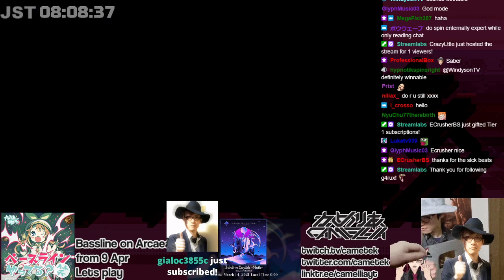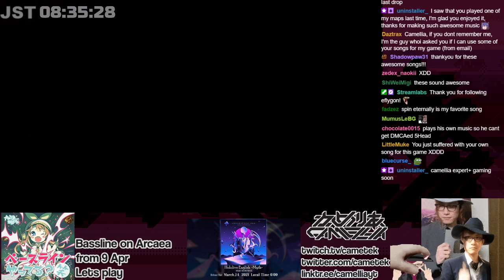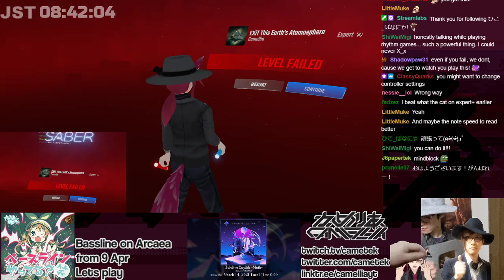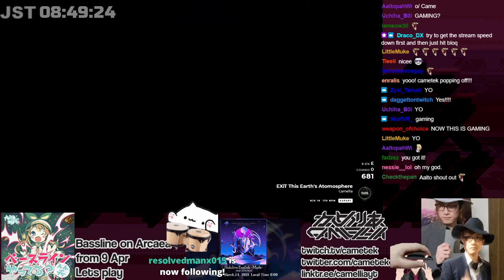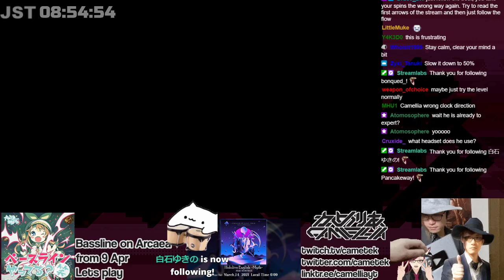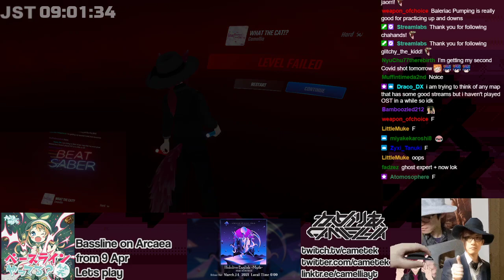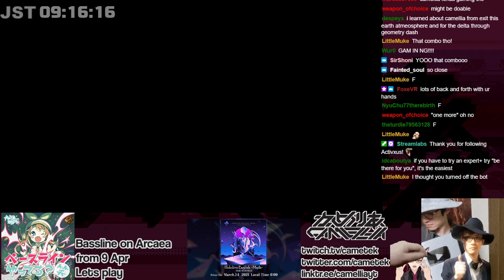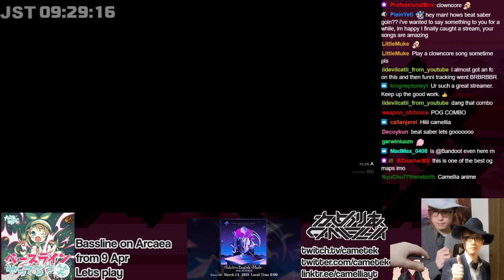Playing Beatsaber and singing at the same time (short stream) (22 Apr, 2021)